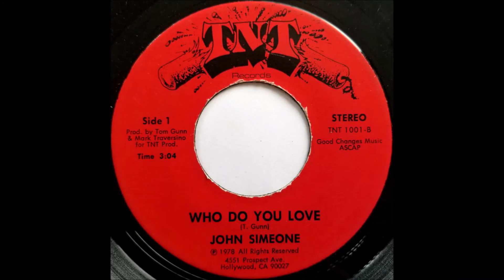John Simeone - Who Do You Love - (TNT)